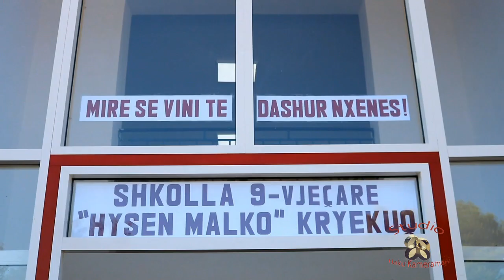Festa e Abetares Kryekuq 2020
Studio Nazmi Kacabumi
Ju shton gëzimin në familjet tuaja!